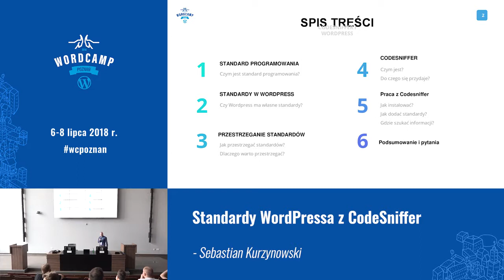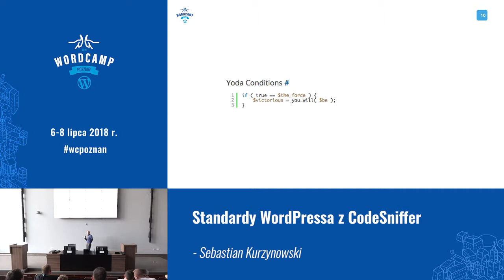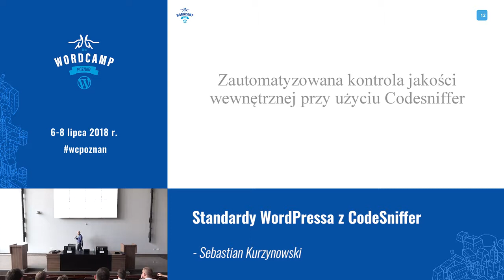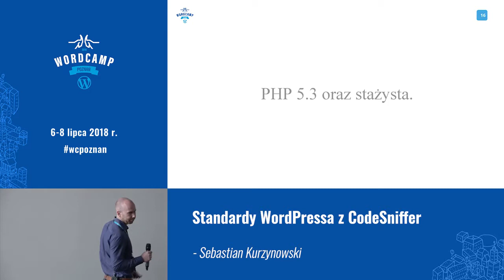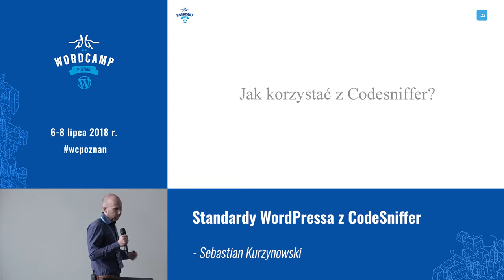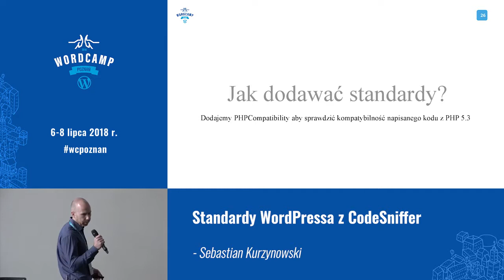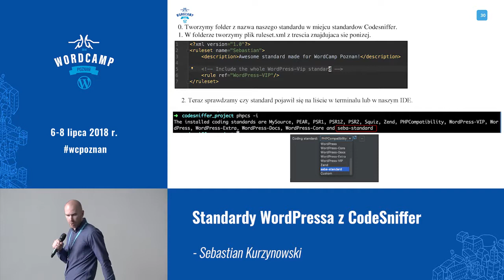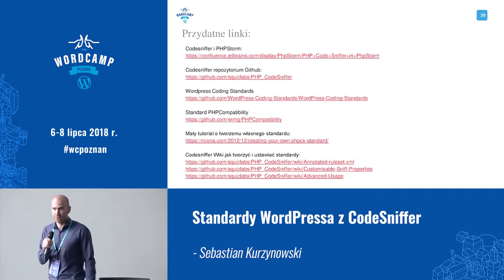Sebastian Kurzynowski: Standardy WordPressa z CodeSniffer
Jak podnieść jakość pisanego kodu i przestrzegać standardów WordPressa, używając statycznych analizatorów kodu.